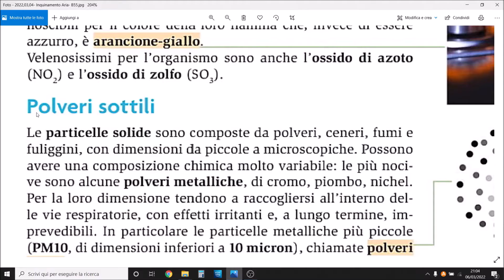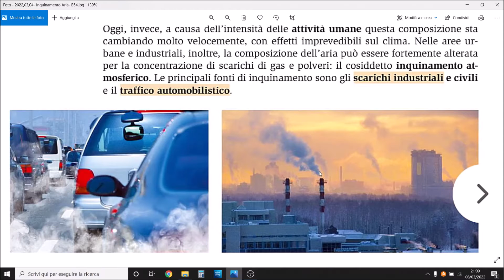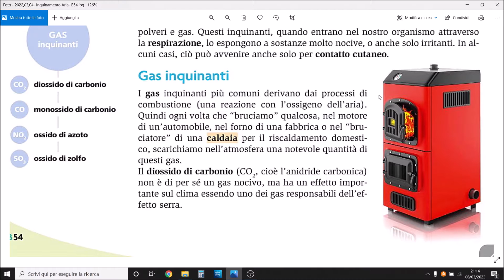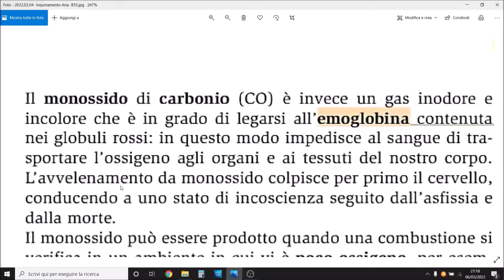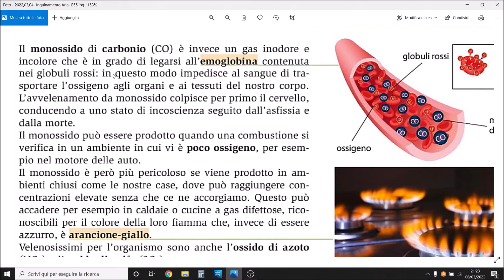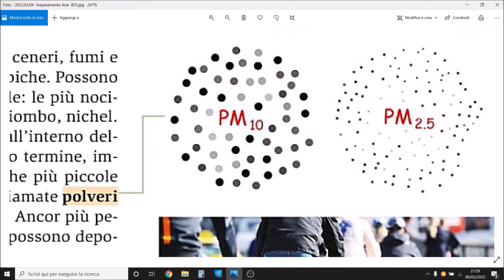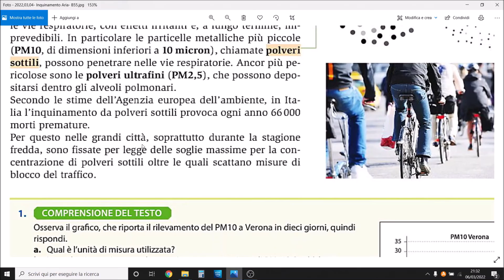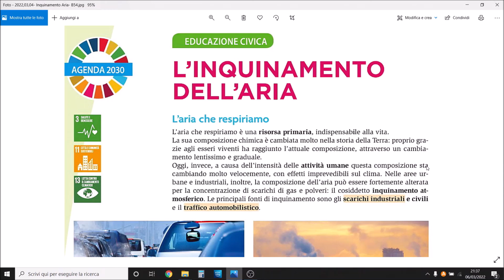L'Inquinamento dell'Aria- 06.03.2022